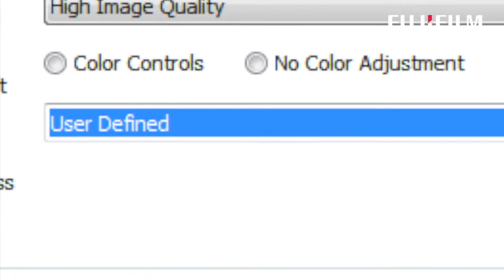Frontier S DX100 Creer un format